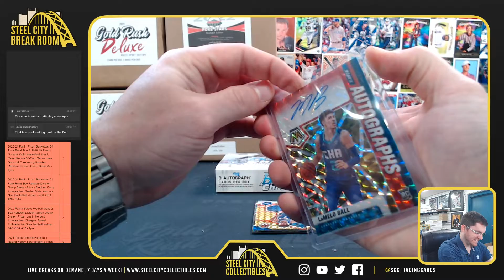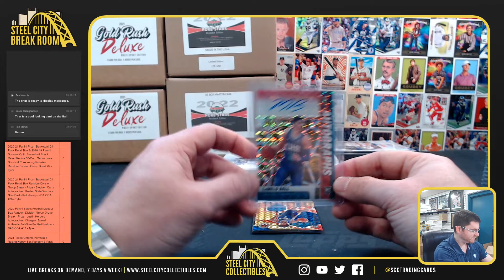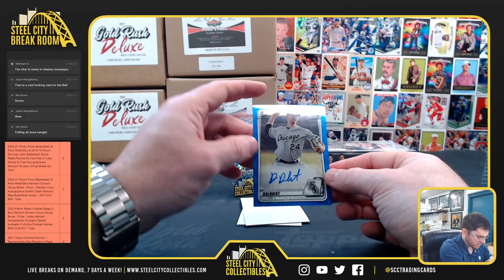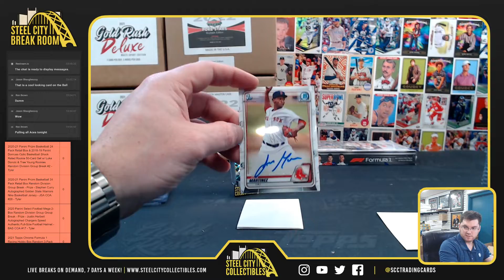2020-21 Panini Mosaic Choice Basketball & 2020 Bowman Chrome HTA Baseball - kevin L